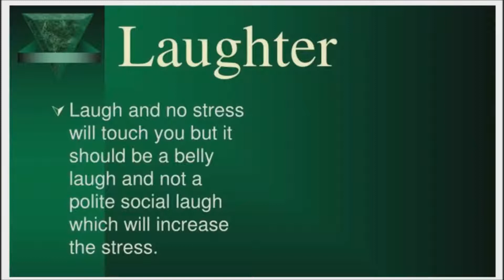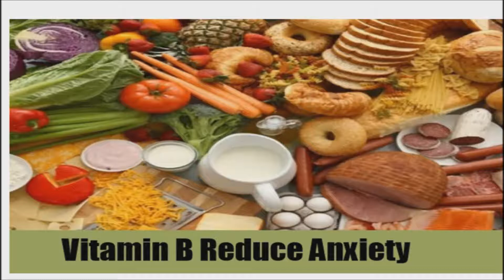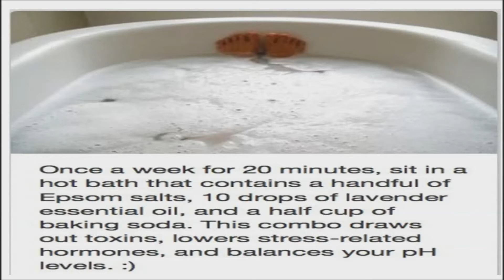Treat Yourself to Less Stress- Natural Remedies for Stress Relief- Effective Natural Stress Reducers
Is stress taking over?  It's better for you to relax. Plus, you deserve it.  There are natural remedies designed to help you relieve your stress safely.  Here are some of the most effective natural stress reducers.

A few minutes of meditation per day can help ease stress. It's simple. Sit up straight with both feet on the floor. Close your eyes. Focus your attention on reciting -- out loud or silently -- a positive mantra such as “I feel at peace” or “I love myself.” Place one hand on your belly to sync the mantra with your breaths. Let any distracting thoughts float by like clouds.

As you meditate you can try breathing in some Lavender oil.  Put some dried lavender in a vase near you or apply some moisturizer infused with lavender.  It has a soothing scent, which can help lower your heart rate and blood pressure. This relaxes your mind and body.

Passion flower tea soothes and relieves not only stress, but also some of the symptoms associated to it including insomnia, ulcer, and much more. It increases the GABA in the brain, this lowers the activity of some brain cells, making you feel more relaxed.

A good laugh might also help, lighten up by tuning in to your favorite sitcom, reading the comics, or chatting with someone who makes you smile. A good belly laugh doesn’t just lighten the load mentally. It lowers cortisol, your body’s stress hormone, and boosts brain chemicals called endorphins, which help your mood.

B vitamins are known to promote proper functioning of the brain and nervous system, as well as help induce relaxation and fight fatigue. B vitamins are typically found in the germ and bran of cereal grains, as well as beans, peas, nuts, liver, eggs and dairy products. To this you can add some sweet potato and kale. Sweet potato has a good amount of magnesium, an important mineral with anti-stress properties. Kale on the other hand, is a good option since it can regulate your mood, improve your brain function and boost your energy levels.

Researchers found that dark chocolate helps lower stress hormones levels like cortisol, and chocolate also releases mood-improving serotonin. So next time when you’re feeling down, munch on strawberries dipped in dark chocolate. The vitamin C in the berries will also help fight body-damaging free radicals.

Give yourself a foot rub by massaging under the base of your toes to calm your head and massaging the ball of your foot to relax your chest. Rubbing your big toes releases soothing endorphins, which can help you relax. Add some magnesium oil to your feet while you perform this massage.  There are over 130 studies that confirm that magnesium relieves symptoms of anxiety and stress.

Chamomile tea performs several functions. Aside from helping you relieve stress, it also aids in relaxing your muscles, easing anxiety and promoting better sleep. It also has a sedative effect on the central nervous system.

Sleep is the most important natural stress reducer of them all. Too little sleep leaves us cranky, irritable and on edge. Too much sleep can leave us sluggish and depressed. Try to find the right balance that allows you to feel well-rested and ready for the day. To help you fall asleep, take a warm bath two hours before bedtime. Soaking in water has a soothing effect, experts say, since it connects us to our time in the womb. Add lavender oil or an aromatherapy candle and you’re well on your way to complete Zen. Also, When you take a bath, your temperature rises and the rapid cool-down period immediately afterward relaxes you.

Now that you know some of the natural remedies, combating stress will hopefully be a lot easier.

Treat Yourself to Less Stress- Natural Remedies for Stress Relief- Effective Natural Stress Reducers - How to Lower Stress